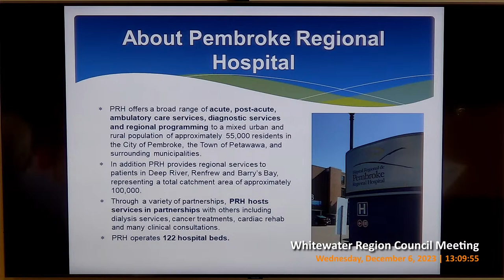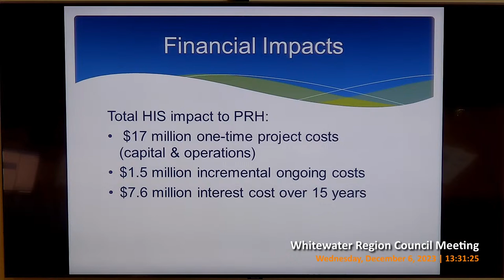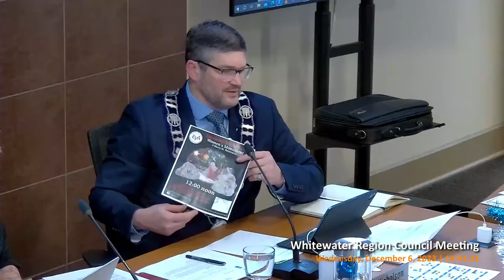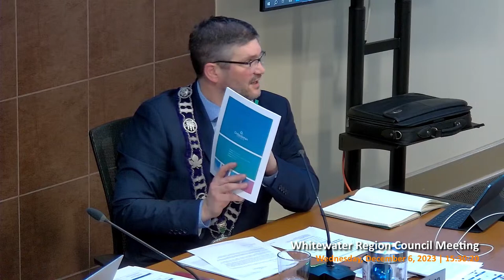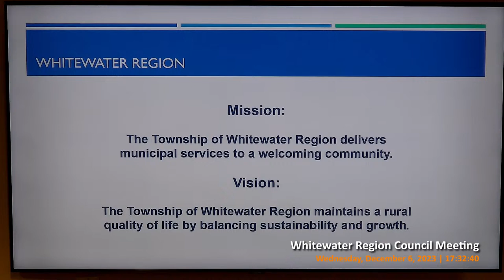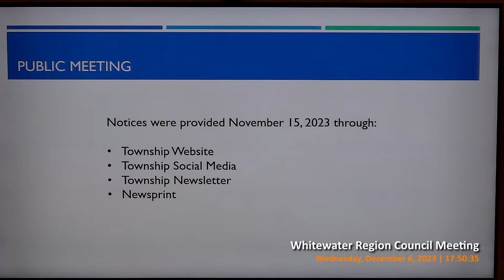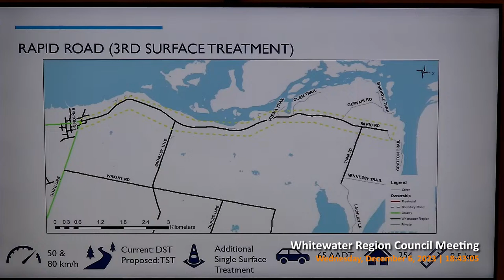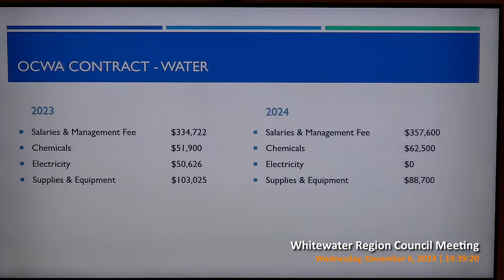Whitewater Region - Regular Council - 06 Dec 2023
1.  Call to Order

 2.  Canadian Anthem/Land Acknowledgment

 3.  Adoption of Agenda

      That Council of the Township of Whitewater Region approve the December 6, 2023 agenda.

      That Council of the Township of Whitewater Region suspend the rules of order to take up the budget public meeting at 5:30 p.m.

 4.  Adoption of Minutes

      November 15, and November 22, 2023 Minutes

      Closed Session - September 20, 2023 and November 1, 2023

   Committees & Boards

      Muskrat Water Shed Council

      Whitewater Historical Society

      County Council Summary

 5.  Disclosure of Interest

 6.  Presentations

      Pembroke Regional Hospital - Sabine Mersmann and Scott Coombes

 7.  Mayors Address

 8.  Public Comments

 9.  Reports

      Moxam Road Culvert Replacement Update

      Zoning By-law Amendment D-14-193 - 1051 Dupuis Line

      Zoning By-law Amendment D-14-192 - Lot 19 Ross Concession 2

      Zoning By-law Amendment D-14-191 - Nangor Trail

      Cameron St., Earl St., and Vera Cres. Rehabilitation Debenture

      Community Safety &amp; Well-Being Plan

      Zoning By-law Amendment D-14-194 - Marjorie Road

 10.  Notice of Motion

 11.  Correspondence

   Require Direction

   Information Items

      2024 Communities in Bloom Ontario Provincial Edition Invite

      Consultation on the future of natural gas expansion
and home heating - Enbridge

      Tourism Growth Program

 12.  Announcements

 13.  By-laws

 14.  Closed Session

      CAO Performance Appraisal

 15.  Adjournment

 16.  Signatures

 7.  Public Meeting

      Zoning Amendments - Marjorie Road, Nangor Trail, Ashbury Trail and Dupius Line The public meeting has been convened at -:--p.m. to hear comments and receive information from the public regarding propo...